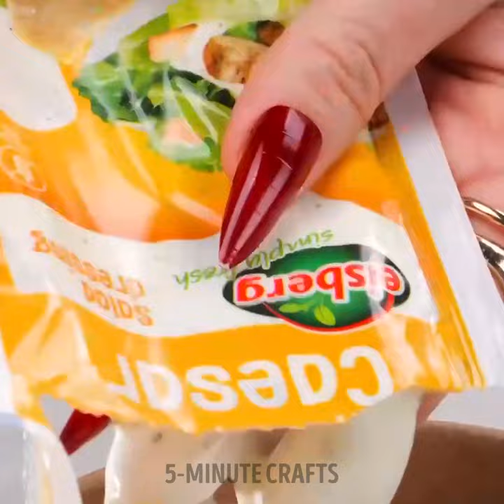Easy Ways to Prepare Food For Cooking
TIMESTAMPS:
00:01 How to cut cucumber
01:27 Unusual way to cook noodle
03:18 How to peel zucchini
05:32 Quick way to cut an onion
07:37 How to peel fruits and berries in a flash
10:08 Easy way to peel a mango